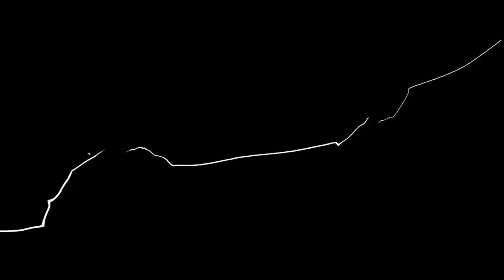Losers Finals - AizOfSpadess (Lars) vs JDPhil (Devil Jin)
Sea Salt Online #13 - PS4 Edition